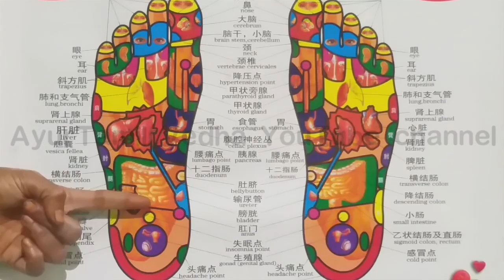Kuthikal vali Home remedy | Kal kudaichal marunthu | treatment for elumbu theymanam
kal vali kunamaga tamil tips. Kal kudaichal or Kuthikal vali is commonly known as Ankle pain now a days its common we can cure this Ankle pain with these simple home remedies.